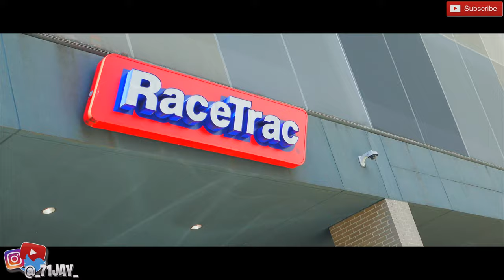Be My Birthday Present | I TURNED 22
IN TODAYS VIDEO, I filmed a PUBLIC INTERVIEW at Georgia State asking girls CAN YUO BY MY BIRTHDAY PRESENT